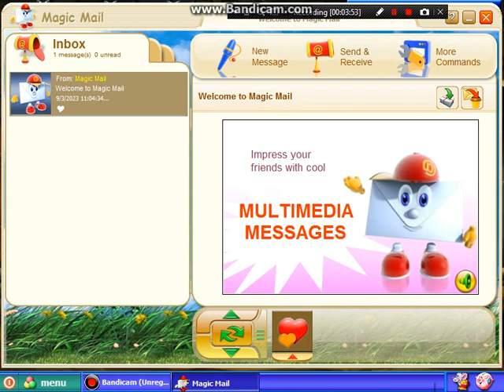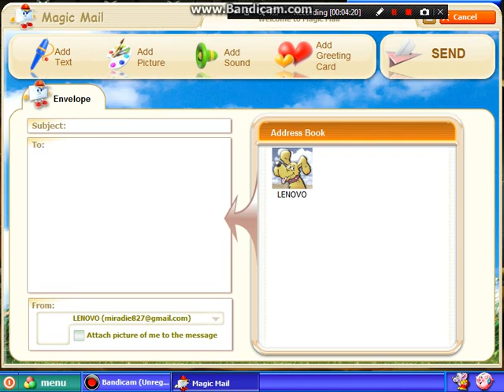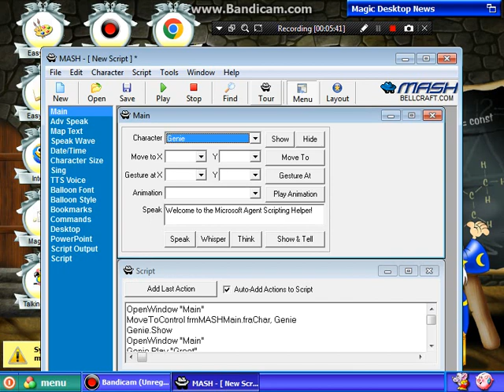TESTING MAGIC DESKTOP IN WINDOWS 7